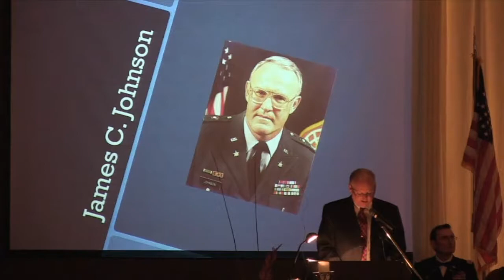2011 James Clinton Johnson